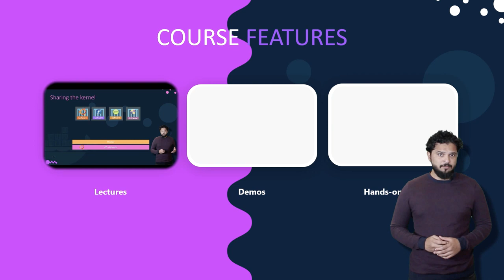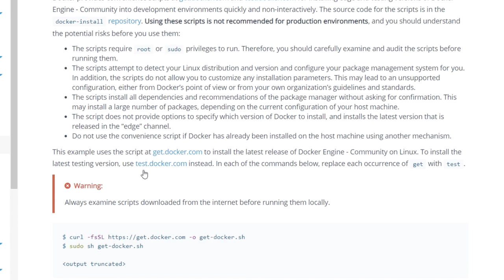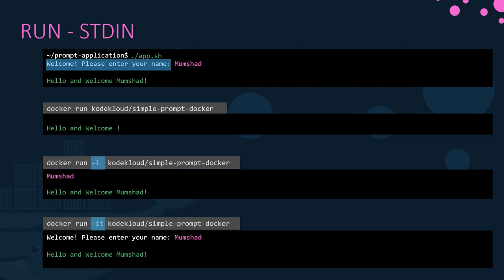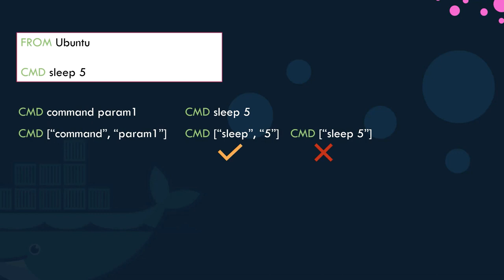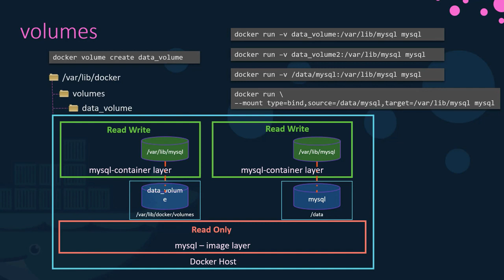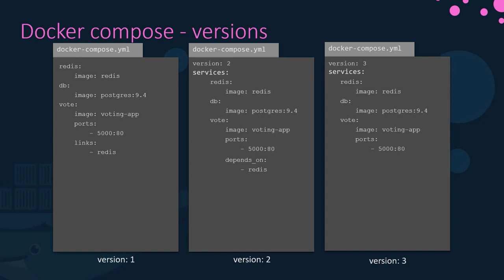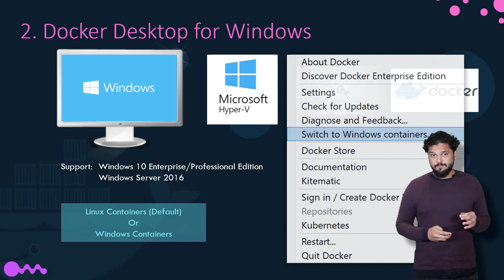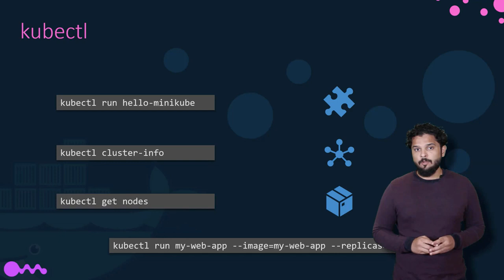Docker Tutorial for Beginners Docker Full Course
Get started using Docker with this end-to-end beginners course with hands-on labs.